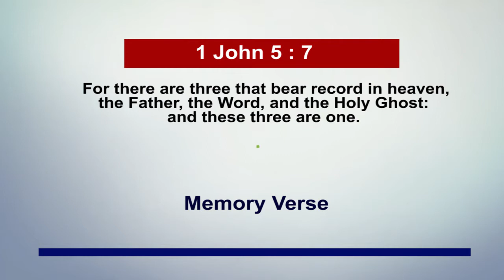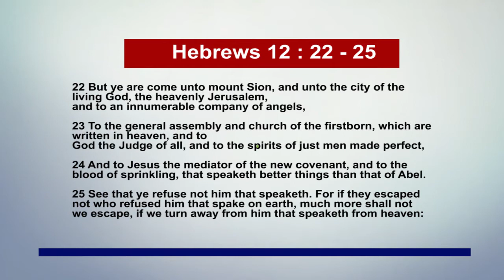April 2nd 2021 Pastor Adeboyes Open Heavens Daily Devotional Review Topic: The Spirit Word and Blood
A review of the Open Heavens Daily Devotional by Pastor Juwon Ariyo.

This video is produced by the Open Heavens International Centre. You can also listen to the reviews on our online radio platform. (6am-6:10am daily).